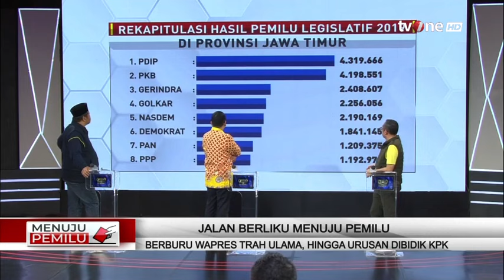Menuju Pemilu tvOne_Jalan Berliku Menuju Pemilu Berburu Wapres | Dipersembahkan oleh Sarung BHS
Bakal calon presiden Anies Baswedan telah menjatuhkan pilihan ke Muhaimin Iskandar sebagai pendampingnya di pilpres 2024.

Namun kubu Anies Baswedan di koalisi perubahan kerap menghadapi persoalan hukum. Terakhir, Menteri Pertanian Syahrul Yasin Limpo sekaligus kader Partai Nasdem terjerat kasus korupsi di kementrian yang dipimpinnya. Sebelumnya, mantan Menkominfo Jhonny Plate juga terseret kasus korupsi. Apakah kedepannya koalisi perubahan akan terus menghadapi gangguan gangguan?

Bakal capres Prabowo Subianto dan Ganjar Pranowo masih mencari siapa yang akan menjadi pendampingnya di pilpres 2024. Suara warga NU dan pemilih di Jawa Timur menjadi pendulang suara di pilpres. Akankah Prabowo dan Ganjar juga akan memilih tokoh NU sebagai pendampingnya?

Saksikan program "Menuju Pemilu" dengan tema Jalan Berliku Menuju Pemilu: Berburu Wapres Trah Ulama, Hingga Urusan Dibidik KPK,  Pukul 19.30 WIB LIVE hanya di tvOne.